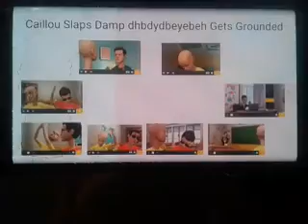Caillou Slaps Damp udbdhdbdjdbdjrh Gets Grounded